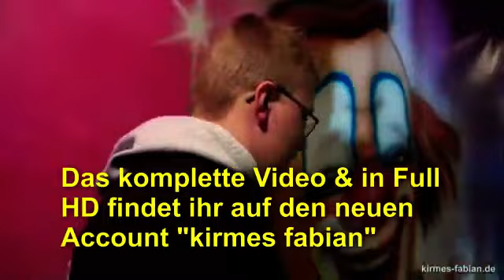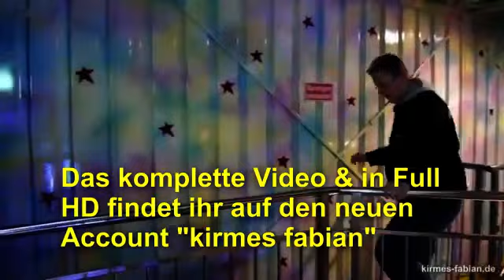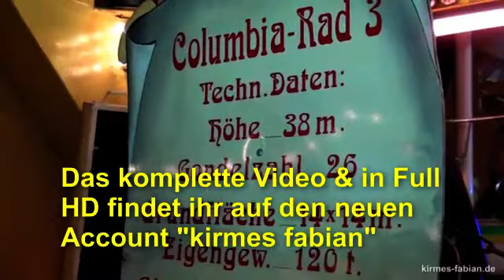Dinslaken Martinikirmes 2012